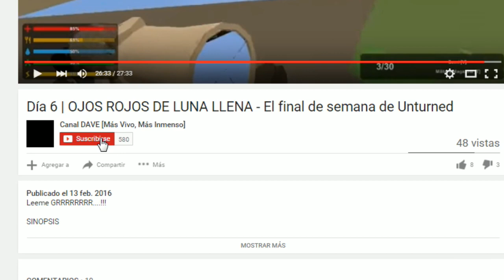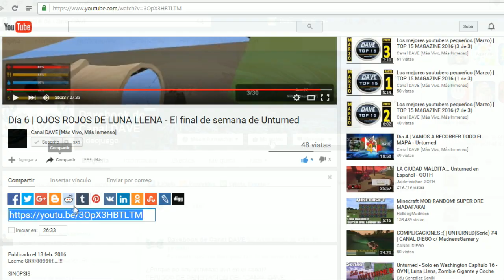ATACO A MAURG1 en defensa a un gran amigo: "El Salseo de Frank"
LEEME
Maurg1 es un youtuber dedicado al salseo así como "El Salseo de Frank". El primero es acusado por grandes personalidades de youtube de tergiversar informaciones así como  de dañar la imagen pública de éstas últimas. Frank, por su parte, luego de haber filtrado un pedazo de conversación de chat entre Mau y un contacto suyo, en la que había alguna que otra cosa picante, entre ellas una amenaza ; fue atacado de manera inconsistente, e indirecta por Mau. Éste alegaba cosas que nada tienen que ver con una verdadera discusión sobre el problema de él con Frank. Es allí donde intervengo yo, ya que "SI CON UN AMIGO SE METEN, TAMBIÉN SE METEN CONMIGO". Que disfruten del salseo.
PD: Tiempo atrás, se afirma que cuando Maurg1 acusó a Dross de Pedófilo, presentó falsas pruebas. Dejo a criterio de cada uno.

INFORMACIÓN GENERAL
SEGUI TODA MI ACTIVIDAD ACÁ:

Mi skype
"Dave Rodriguez (Canal DAVE)"

Promocionáte con el Top15MAYO
(El Link solo es válido durnate el mes de Abril)